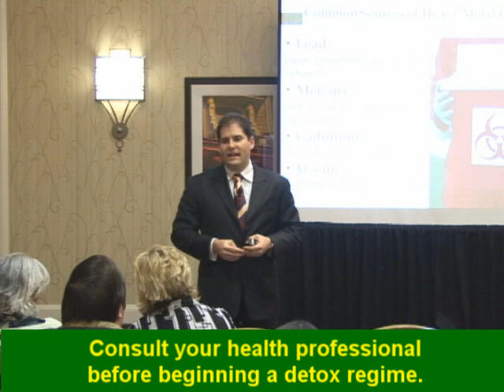Sources of Heavy Metals - Part 2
In part 2 we cover cadmium and arsenic.